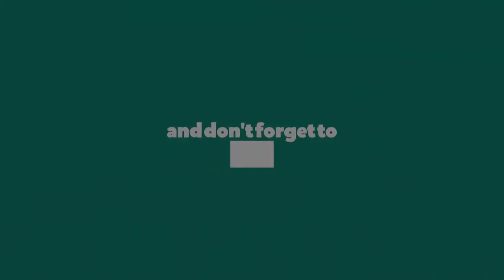Beyonce Show Her Twins Rumi and Sir Carter 2018